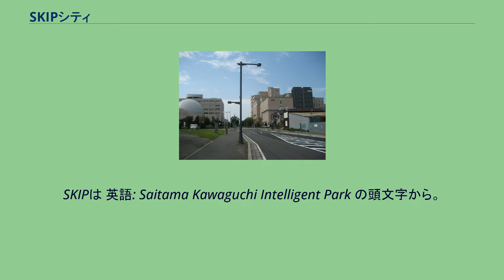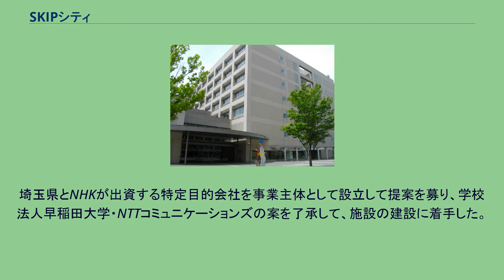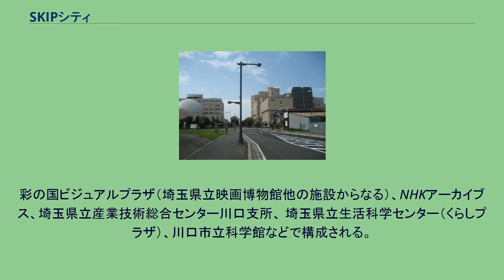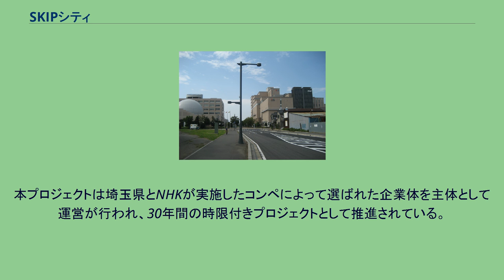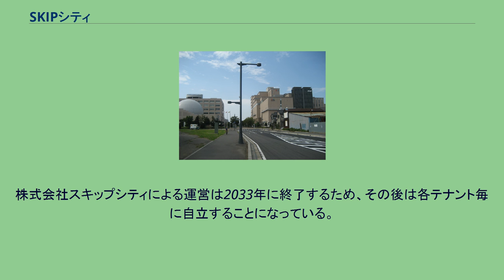SKIPシティ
SKIPシティ 地図 SKIPシティ（スキップ・シティ）は川口市にある映像制作を目的とした施設。
NHK川口ラジオ放送所跡地の産官学連携による再開発事業として、2003年2月1日にオープンした。
SKIPは 英語: Saitama Kawaguchi Intelligent Park の頭文字から。
SKIPシティが置かれている場所には、かつては日本放送協会（略称：NHK）ラジオ第一放送を送信するNHK川口ラジオ放送所が置かれていた。
2本の鉄塔からなる施設であり、近隣の川口市立上青木小学校の校歌にも歌われている。
放送所は老朽化が進んでいたため、NHK放送センターはアンテナ施設を埼玉県久喜市に移転させた（NHK菖蒲久喜ラジオ放送所）。
NHK放送センターは老朽化した施設用地の売却も検討したが、広大な土地のため売却先が見つからず、NHKワールド・ラジオ日本を送信する暫定送信所として再活用することにした。
一部の区画については、国家事業として推進されてきた放送衛星の運用が放送局主体の運用に変ったため、通信・放送機構の地上管制局として運用することになった。
折りしも、埼玉県と埼玉県議会において川口ラジオ放送所の跡地利用に関する検討が行われ、再開発計画として映像産業拠点を設置することが決まった。
埼玉県とNHKが出資する特定目的会社を事業主体として設立して提案を募り、学校法人早稲田大学・NTTコミュニケーションズの案を了承して、施設の建設に着手した。
第1期計画として、現在のA街区に相当する地区の建設が始まった（工事受注：竹中工務店・清水建設の共同企業体）。
施設関連サービス運営担当として、ソニー株式会社が管理運営を行っている。
A1街区に関しては、埼玉県・川口市を主体にした施設建設が行われ、埼玉県と川口市の外郭団体が入居することになった。
2000年に工事着工、2003年11月14日に全館開業。
C街区に関しては、第2期計画として予定されているが、計画は凍結状態となっている。
将来に関しては不明であるが、特定目的会社の解散（2033年）までには、第2期事業が再開される予定。
なお、B街区についても長らく凍結状態となっていたが、2020年6月にNHKが4つの大型テレビスタジオや付帯設備として編集室や美術倉庫などを備える「川口施設（仮称）」の建設を発表した。
現在、B街区の土地は埼玉県や川口市が所有しているが、NHKがC街区の土地との等価交換で取得し、2022年に着工、2026年度の運用開始を目指すとしている。
彩の国ビジュアルプラザ（埼玉県立映画博物館他の施設からなる）、NHKアーカイブス、埼玉県立産業技術総合センター川口支所、 埼玉県立生活科学センター（くらしプラザ）、川口市立科学館などで構成される。
このうち、産業技術総合センターの多目的ホールでは2016年からプロレスの興行が開催されている。
その他にも、大小様々な映像制作会社がテナントを構えている。
毎年、SKIPシティ国際Dシネマ映画祭という映画製作者の登竜門ともなっている映画祭も行っている。
昨今では、A1・A2施設間の広場（プロムナード）に、家族連れや小中学生が集まり憩いの場となっている。
また、近くの埼玉県立川口高等学校、埼玉県立鳩ヶ谷高等学校、川口市立川口総合高等学校などのダンスチームの生徒がダンス練習を行ったり、バンドチームが練習する様子が見られる。
映画やドラマの撮影などのロケも行われる。
確定申告の提出会場として、西川口税務署（川口市の一部と草加市を管轄する川口税務署と川口市の一部と蕨市と戸田市を管轄する）がSKIPシティを毎年利用している。
2019年から、川口市主催の夏祭り「たたら祭り」の会場として使用されている（毎年8月に開催）。
これは2018年まで使用されてきた川口オートレース場の一部施設が、耐震性不足によって閉鎖されたことを受けたもの（こちらを参照）。
本館 7階建ての本館と3階建ての分館からなる施設。
川口市消防局の主催で、広域防災訓練などに活用されている。
かつては老朽化が進む川口市役所の移転先の候補地として挙げられていたが、2013年（平成25年）11月22日に市役所本庁舎を現在地（川口市青木）で建て替える方針か表明されため、今日に至るまで空き地である。
現在はNHKが所有しているが、2020年6月9日のNHK新施設計画発表で、着工前の2022年度にB街区の土地と交換する予定であることが明らかになった。...